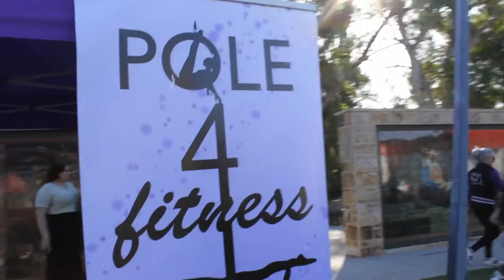Gawler Fringe Opening Event 2022 RECAP | Re-live The Action From Walker Place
The 2022 Gawler Fringe Opening Event officially launched this year's program with an action-packed night of live music and entertainment at Walker Place in the town centre.

Re-live all the action from the night, including star performers Marky, Jess & Beth, Gawler Youth Band, Lily Rose and Zkye & The Guyz.

Pole4Fitness also keep crowds entertained with their aerial acrobatics, while the Prince Albert Hotel and Rotary Club of Gawler Light provided the food and drinks.